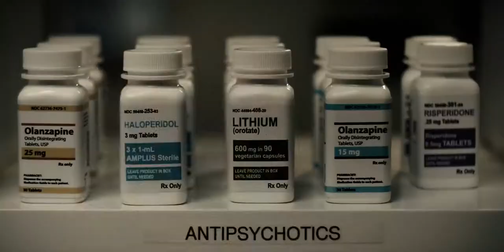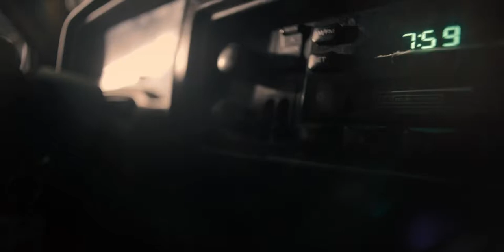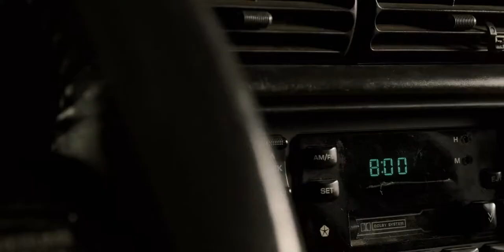CastleRock 2x01 Let The River Run